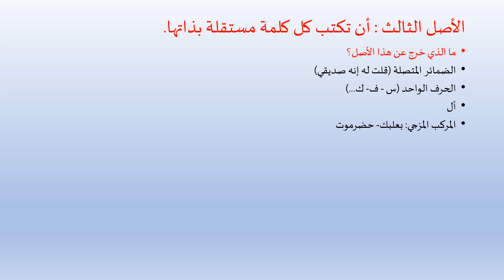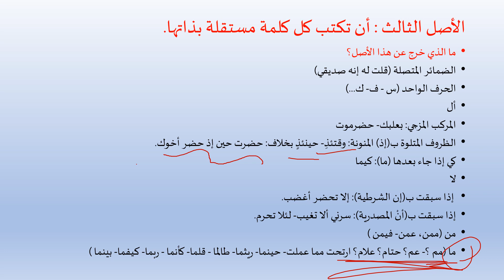رواق: مهارات الكتابة - 9